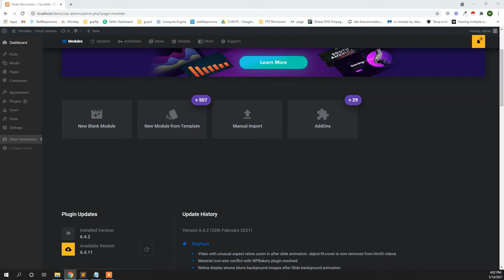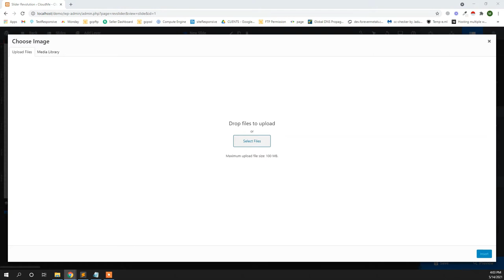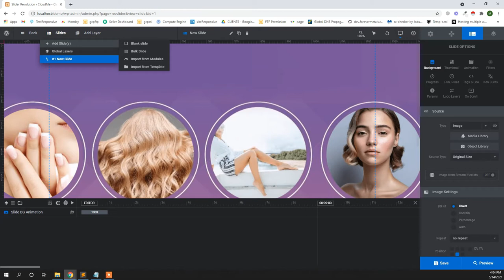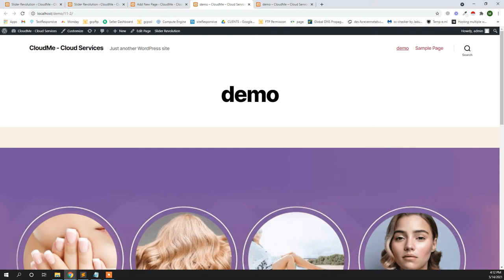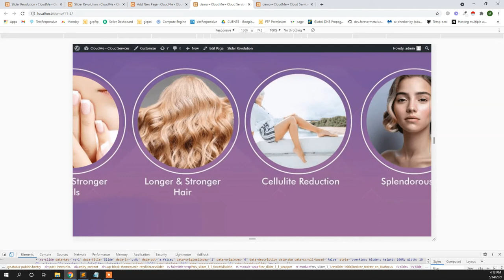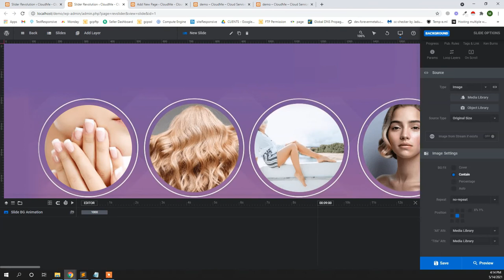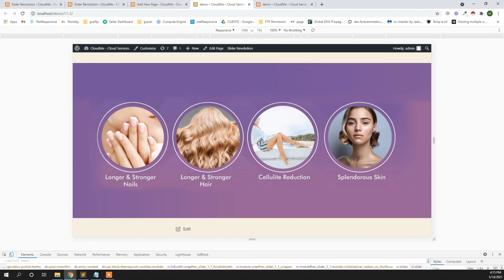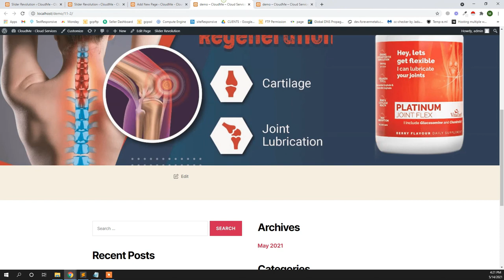How to create | make revolution slider images responsive for all devices in Urdu | Hindi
How to make revolution slider images responsive for all devices. How to create revolution slider in latest version. how to make revolution slider mobile responsive.  revolution slider 6.4. How do you make a slider responsive in Revolution slider?

About This Channel:
Muhammad Qasim here, I've created this channel to help people to learn how to create, customize and migrate websites and quickly learn many Basic to Advance functionalities through my tutorials.